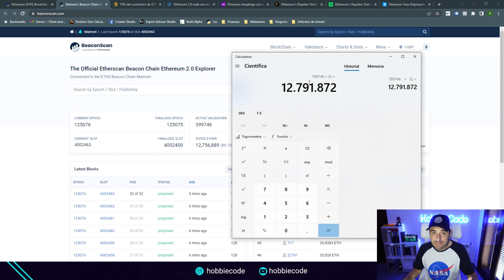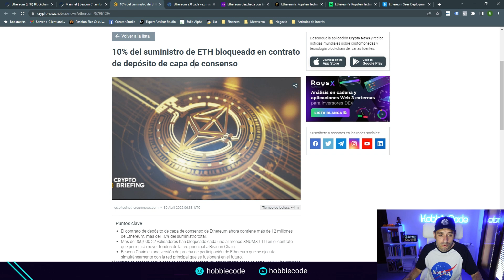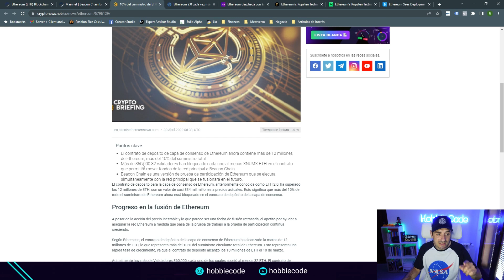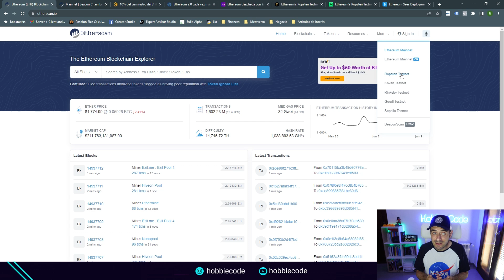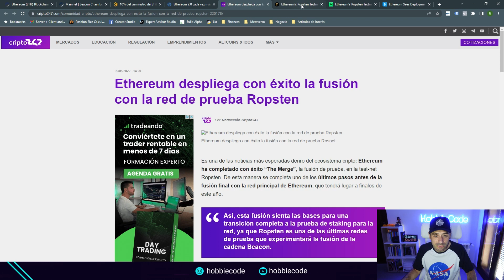[The Merge] Ethereum 2.0 🚀 ¿FIN de la MINERÍA? 🤔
Llega el gran evento esperado para todos los seguidores de Ethereum: el evento "The Merge". En este vídeo te explico al detalle lo qué es, lo que supone y para cuándo está previsto.

0:00 Introducción
0:29 PoW vs PoS
1:48 BeaconChain y sus validadores
4:02 Un riesgo muy importante
5:45 Resultados de las pruebas en red de test
7:44 Resumen y fecha
8:56 ¡Gracias y dale al LIKE!